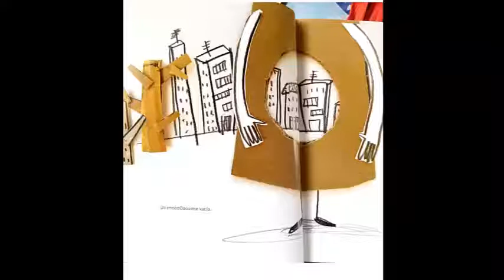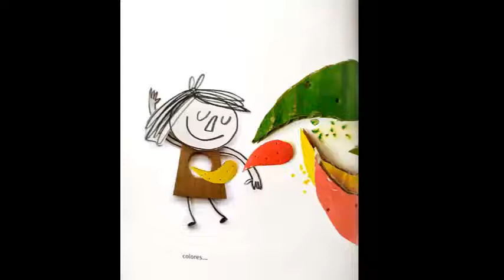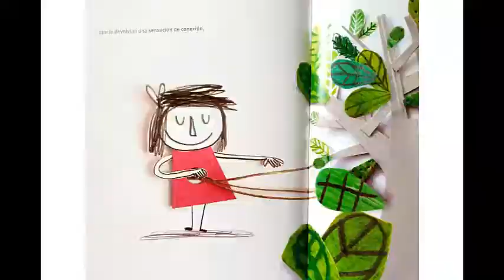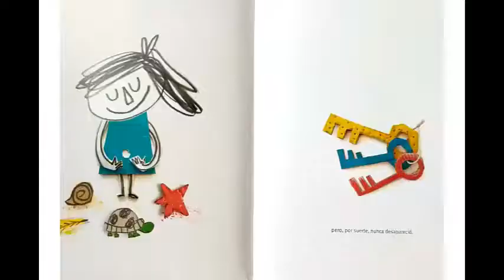VACÍO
Escrito por Anna Llenas